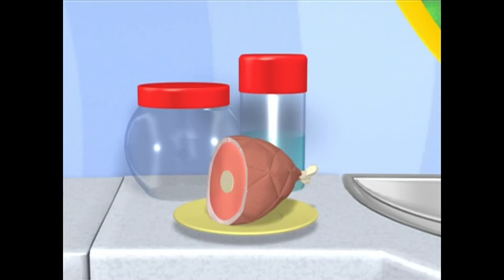Anteprime Playhouse Disney DVD + La mia parte preferita di "Goofy's Bird" della Casa di Topolino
Ecco la seconda parte della speciale 300 iscritti! Buona Visione